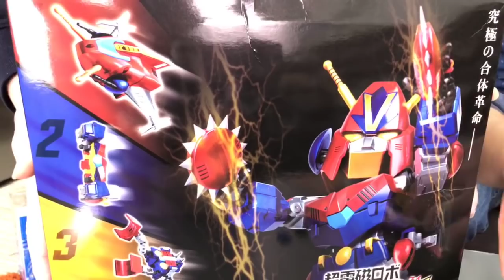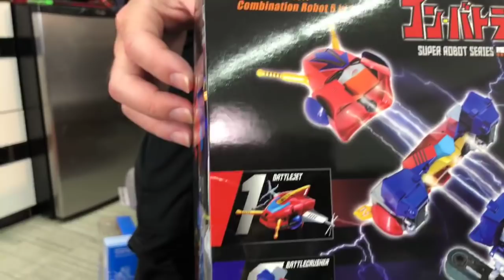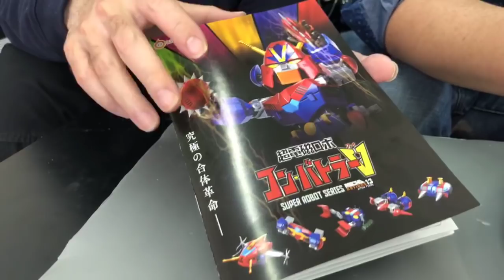TOYSTV S5 EP06 P3「爆玩具」Kids Logic Mecha Nations MN013 Combattler V Q版超力電磁俠 Unbox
Program host: Jo Jo on Toys, DMS, Toyswalker-Dick.Po